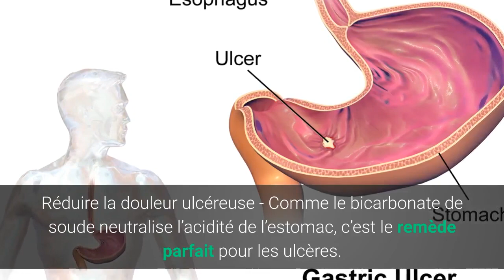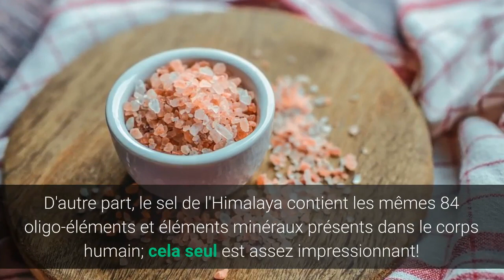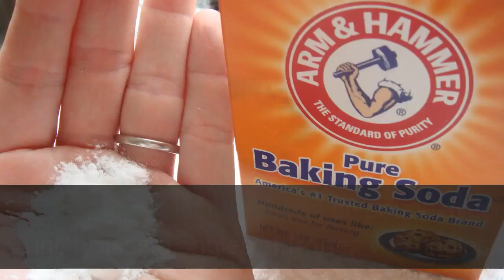Cette femme boit une tasse de bicarbonate de soude avec de l’eau tous les jours. APRÈS UN MOIS ...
Elle boit une tasse de soude avec de l’eau tous les jours. APRÈS UN MOIS, SON CORPS ÉTAIT INRECONNAISSABLE!

Le bicarbonate de soude peut être utile à bien des égards, et il ne se limite pas à une cuisine, mais son potentiel peut être utile dans la promotion de la santé en général, en remplacement de certains médicaments coûteux qui sont plus nuisibles qu'utiles. Ce n'est pas un produit cher et chaque maison contient un ou plusieurs sacs de bicarbonate de soude.

Il peut être utilisé comme masque ou comme produit pour se débarrasser de l'acné ou de certains problèmes de peau. Parallèlement, il peut traiter différents symptômes et même des maladies graves.

Au cours de l'histoire, le bicarbonate de soude a été utilisé comme agent ascendant lors de la cuisson. C’est du bicarbonate de sodium à 100%; ainsi, mélangé avec de l'acide, le bicarbonate de soude crée des bulles et dégage un gaz carbonique, provoquant la levée de la pâte.

Le bicarbonate de soude est un moyen économique de réduire les brûlures d'estomac et l'indigestion, par opposition à d'autres options telles que les Tums et les Rolaids, qui contiennent également du bicarbonate. Il suffit d'ajouter une demi cuillère à café de poudre à pâte à deux tasses d'eau. Une heure après avoir mangé, buvez ce mélange pour vous soulager.

En tant que substance alcaline, le bicarbonate de soude tamponne les acides dans le corps et aide à maintenir un pH équilibré. Les reins dont le fonctionnement est médiocre ont beaucoup de mal à éliminer l’acide de l’organisme. Consommer du bicarbonate de soude vous aidera à cela. Réduire la douleur ulcéreuse - Comme le bicarbonate de soude neutralise l’acidité de l’estomac, c’est le remède parfait pour les ulcères. Buvez un verre d'eau avec 1-2 cuillères à thé de bicarbonate de soude pour soulager les symptômes.

Nous sommes entourés de composés acides et chimiques, chaque cellule du corps tirera profit de l’utilisation du bicarbonate de soude.

Il aère le corps et soutient l'accès direct à plus d'oxygène, en particulier dans les cellules qui en sont dépourvues. Il est généralement recommandé de consommer de l'eau, mais si ce n'est pas la meilleure solution, car plutôt alcaline, l'eau va directement dans les intestins, ce qui doit être acide pour digérer les aliments durs. Et cela pourrait affaiblir le système digestif et les intestins.

D'autre part, le sel de l'Himalaya contient les mêmes 84 oligo-éléments et éléments minéraux présents dans le corps humain; cela seul est assez impressionnant! Certains de ces minéraux comprennent le chlorure de sodium, le sulfate, le calcium, le potassium et le magnésium. En consommant ce sel, vous consommez en fait moins de sodium par portion que le sel de table ordinaire, car il est moins raffiné et les morceaux plus gros.

Ce mélange va également oxygéner et équilibrer les poumons et les reins, de manière à assurer un pH équilibré dans tout le corps et davantage d’oxygène.

À savoir, le bicarbonate de soude dans l'eau a un pH de 8,2, tandis que le sel rose de l'Himalaya se situe autour de 6,50. Par conséquent, leur mélange sera magique et riche en minéraux et en électrolytes, ce qui apportera des avantages supplémentaires. Le pH du mélange se situera autour de 7,35 à 7,5, juste dans la plage exacte pour fournir de nombreux nutriments, maintenir des niveaux de pH équilibrés, fournir de l'oxygène et de l'hydrogène et conduire à un état de santé optimal. Appliquez du bicarbonate de soude avec une brosse à ongles et frottez vos ongles. Vous devriez également essayer cette astuce simple: mélangez simplement 3 cuillères à soupe de bicarbonate de soude, 1 cuillère à café de sel, de l’huile essentielle de menthe poivrée et une petite quantité d’eau. Faites-les tremper pendant près de 20 minutes pour soulager les démangeaisons, les odeurs et les douleurs.

Artiste : __url_artiste__

Source : .amelioretasante.santeplusmag.com

**AVERTISSEMENT**

Le matériel et les informations contenues sur la chaîne de cuisine et de soins à domicile ne sont fournis qu'à des fins générales et éducatives et ne constituent aucun conseil juridique, médical ou autre sur tout sujet.